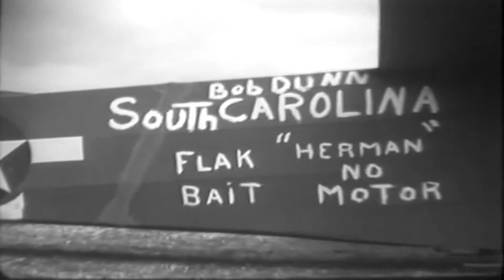101st and 82nd Market Garden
101st Airborne, England, Holland (Market Garden), 09/16/1944
by United States. Army (no sound)

No Copyright

This work has been identified as being free of known restrictions under copyright law, including all related and neighboring rights. You can copy, modify, distribute and perform the work, even for commercial purposes, all without asking permission.